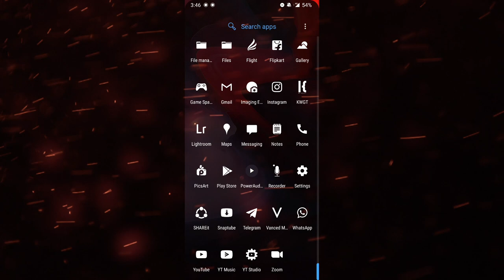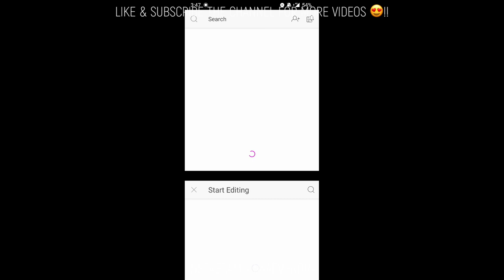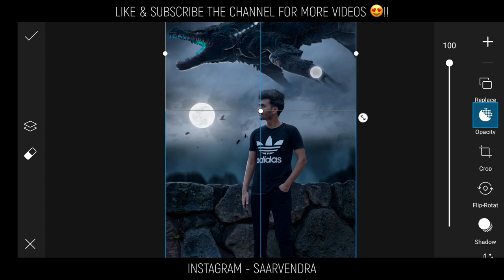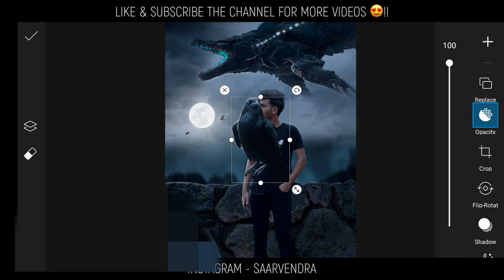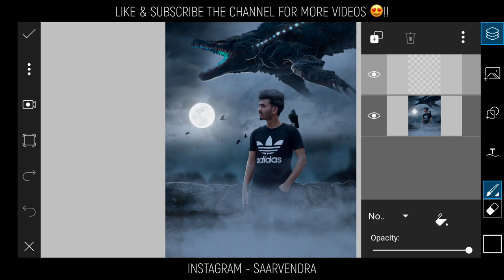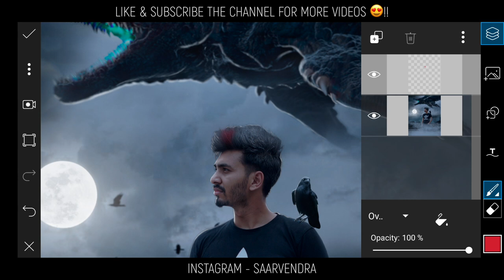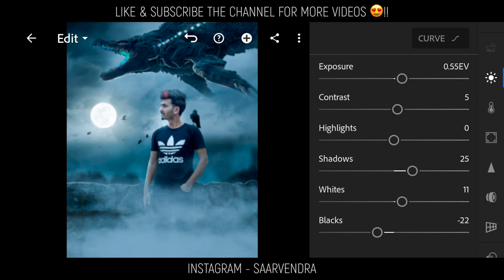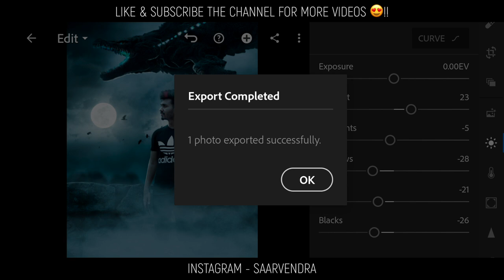Picsart mobile tutorial ऐसी Godzilla एडिट कैसे करें जल्दी dekho 😍 | Top best picsart editing photo